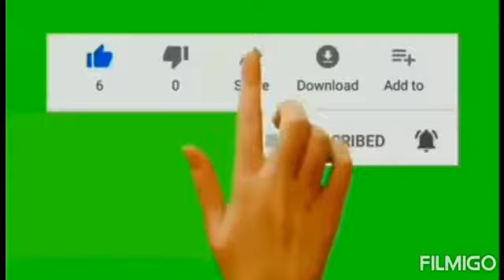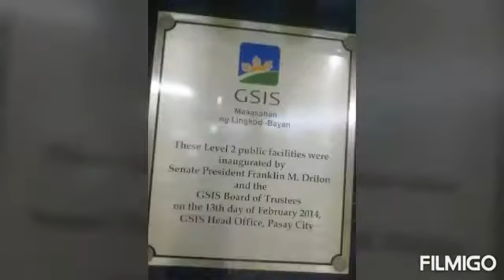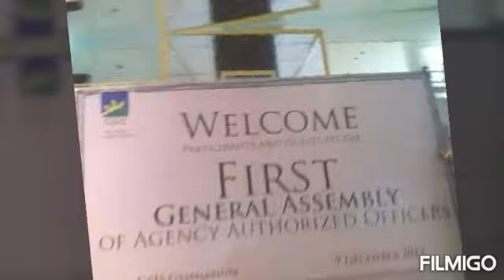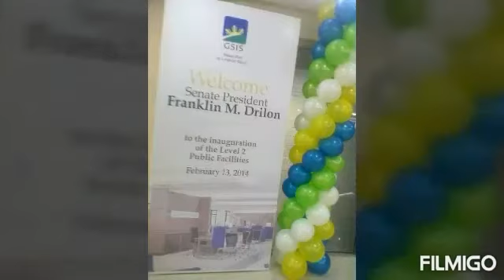PMS-GSIS "TRUE FRIENDS ARE GOLD"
Throwback Memories with Friends.